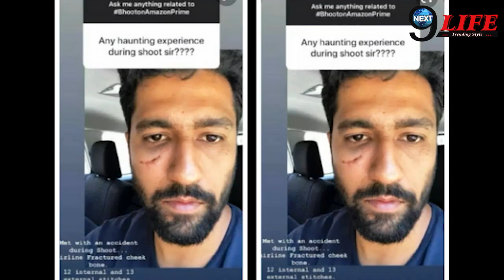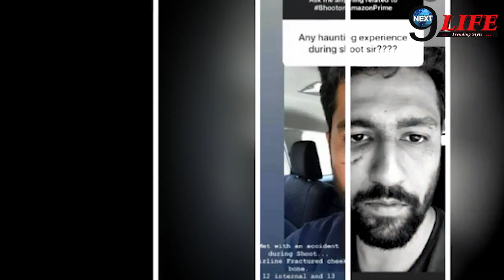विकी कौशल के साथ हुआ शूटिंग के दौरान बड़ा हादसा, पत्नी कैटरीना का हुआ बुराहाल! Vicky kaushal